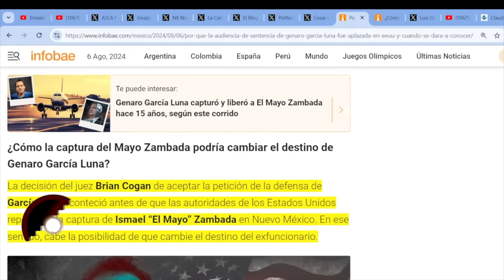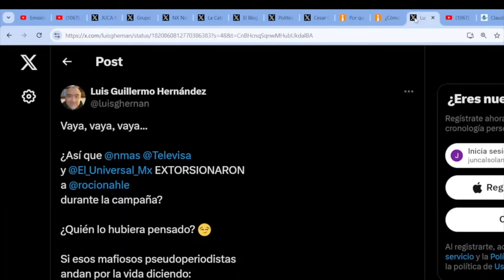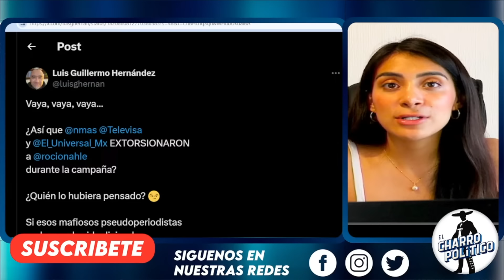SE LE VOLTEA A CALDERÓN! HABRÁ UN CAREO CON GARCIA LUNA